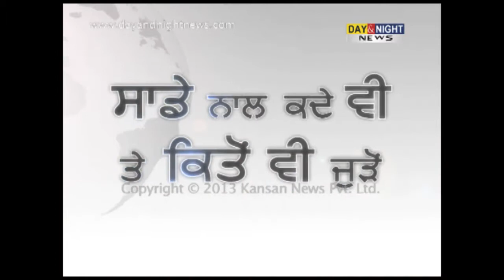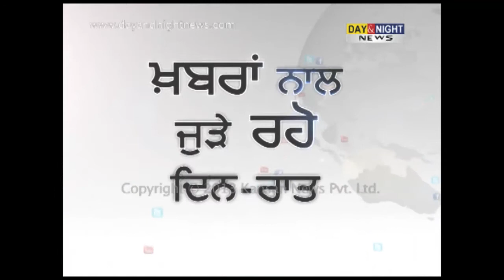ਦਿਲਾਵਰ ਸਿੰਘ ਦੀ ਯਾਦ 'ਚ ਅਖੰਡ ਪਾਠ